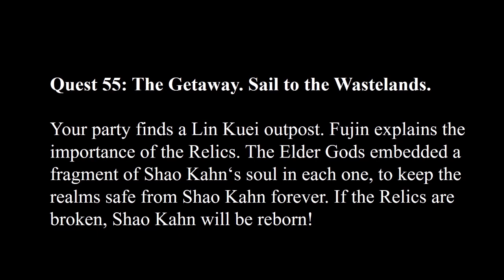tabmok99 Breaks Down the Mortal Kombat 11 Trailer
In this video I break down the official Mortal Kombat 11 released yesterday by Netherrealm Studios during the game awards!